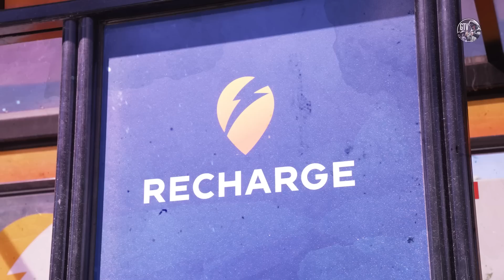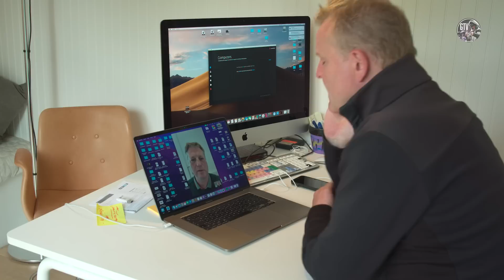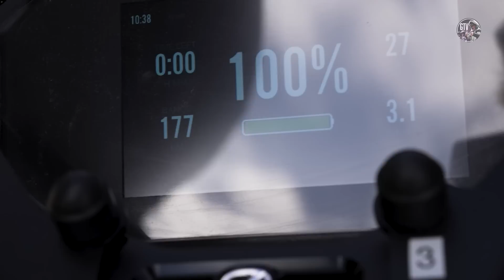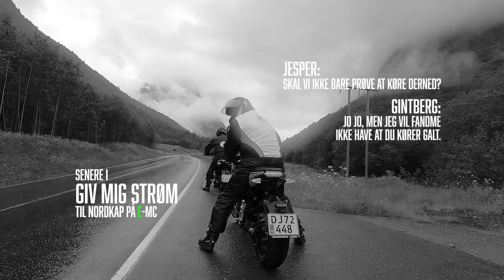GIVE ME E-POWER ⚡️ Episode 1/8 - To North Cape on E-bikes🏍 FREEDOM!... and freakin’ expensive beer❗️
For the first time ever, three Danish motorcycle enthusiasts are going all the way up to the beautiful North Cape in the north of Norway on electric motorcycles as a group. The expedition is led by the Danish comedian and TV-host Jan Gintberg, who has brought his two best motorcycle buddies, Michael and Jesper, along.
Jan Gintberg has had a lifelong dream about riding through the amazing Norwegian landscapes and reaching North Cape on two wheels. But doing it on fossil fuel is too easy.
Therefore they have sent themselves on a quest to do it on electronic motorcycles. It will be man versus machine - and man versus electronic infrastructure - because the three e-riders only have 11 days to do it.
Is that even possible? Is the electronic evolution ready for it? How many tears will it cost? And what do you use all the charging time on, when your bikes only can do 150 kilometer rides on a full charge and the bikes only charge on 6 kilowatt...?
Get the answer in this miniseries of 8 episodes.

Welcome to ‘GIVE ME E-POWER’ - enjoy the ride!

Sammen med 2 gode venner forsøgte vi sidste år at køre til Nordkap på 3 elektriske motorcykler.
Jeg tog en fotograf med for at se om der kunne komme noget interessant og underholdende ud af det :-))
Når vi derop på de 11 dage vi har sat af til det? Kan vi finde opladning nok til batterierne når vi kommer anstigende samtidig på 3 cykler? Og koster øl virkelig SÅ meget i Norge?